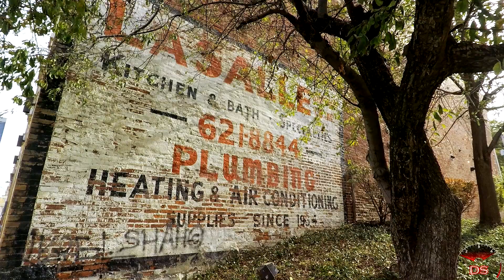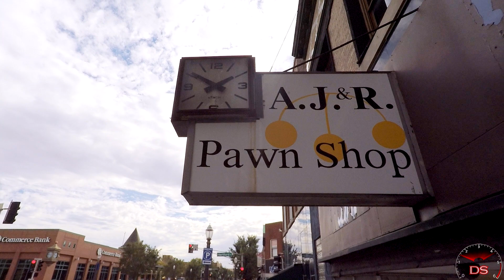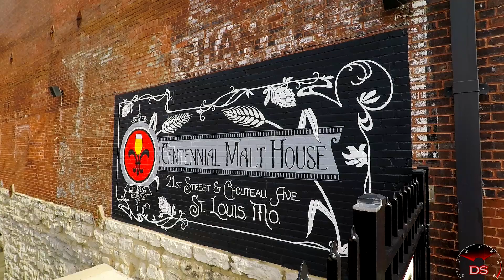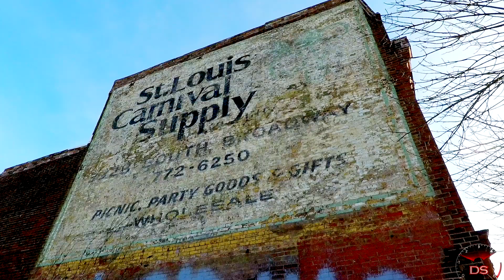St. Louis Labelscars Volume 1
St. Louis Missouri is full of defunct/vintage signage and advertisements from the past.

Filmed Late 2019, early 2020
DSVS-080
Original Public Release: March 29th, 2020

"Over Time" by Audionautix

(You can use this audio track in any of your videos, including videos that you monetize. However, you must include the following information in your video description: